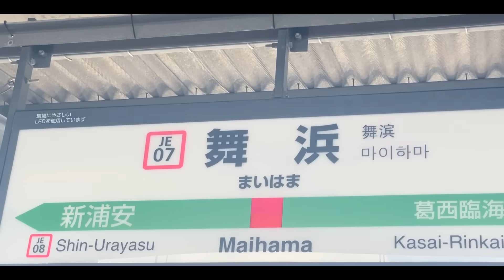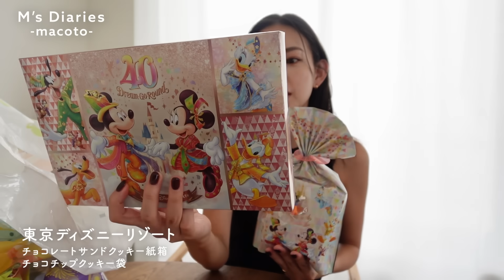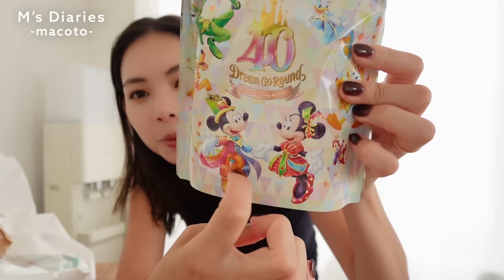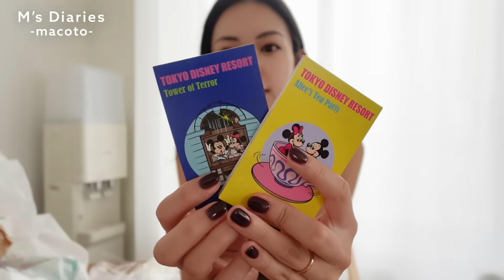【日常Vlog】息子の誕生日当日の様子🎂💖ディズニーに行く準備や、ディズニー購入品など🐭✨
まつり誕生日当日のvlogとディズニーでの購入品です❣️
初子連れディズニー楽しんできました✨
また近いうちに遊びに行きたい🖤
パーク内の動画は思い出として撮ってるのでいつかアップするかも？！しないかも？！
です🤣🤍笑

00:00 オープニング
00:14 お誕生日の朝です
00:46 スキンケア
02:25 朝ご飯
03:06 メイク
03:47 私はランド1回しか行ったことない話
05:07 テンションが上がるのに時差があるまつり
07:29 子連れディズニーの持ち物
09:21 ディズニーランドホテル1泊分の荷物
11:16 ディズニー購入品
12:21 耳・小物類
12:53 お菓子類
13:22 まつりのおもちゃ類
15:09 まつりの服
15:50 グラス
16:41 メモ帳
17:40 ディズニーランドホテルのエコバック